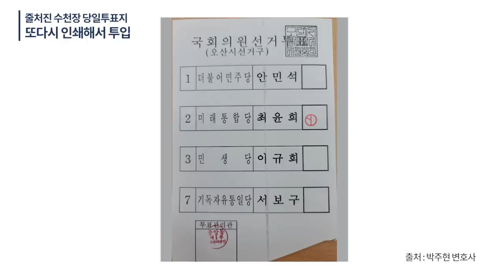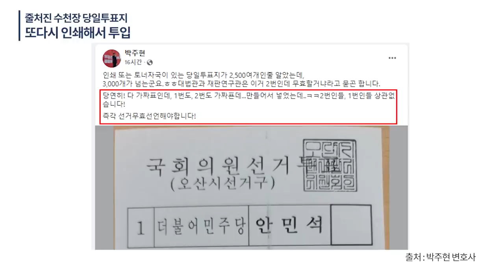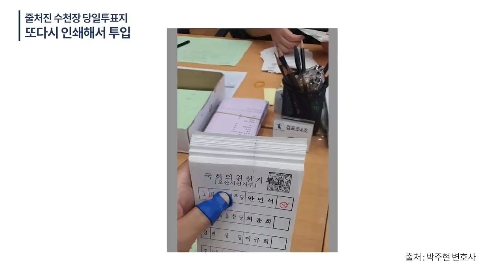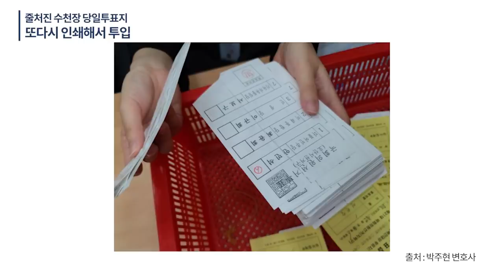"도대체 이건뭐야?" / 검정색 줄이 상하로 그어진 당일투표지 / 인쇄 잉크자국이 덕지덕지 붙은 당일투표지 / 이들의 탄생 스토리 [공병호TV]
Bitcoin : 3MTW849AkP2ftLeSK2teZHMmzLu7Z83s9U